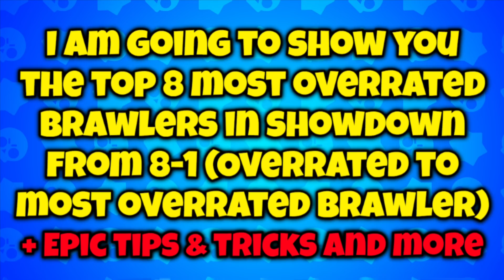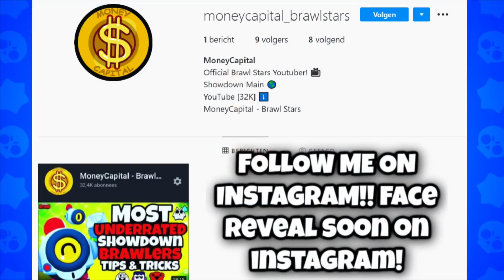TOP 8 MOST OVERRATED Brawlers in Brawl Stars! - Showdown Tier List!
*INSANE* Showdown Tier list, i have 10.000 Showdown Wins so this will help ALOT!